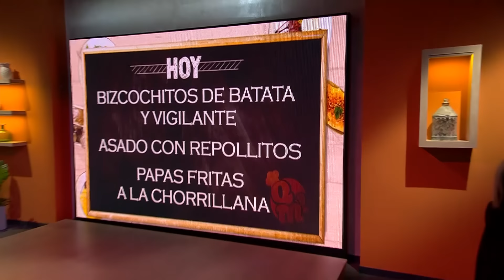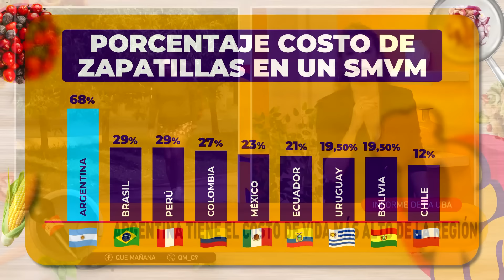MARTES PARA COCINAR RICO Y CASERO | QuéMañana Completo - 20/08 - El Nueve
El magazine conducido por Mariano Peluffo que te pone al día con recetas de cocina, noticias del mundo del espectáculo, moda, deportes, tecnología y mucho humor.

¡Miranos de lunes a viernes a las 10 por ElNueve o ElNueve.com.ar!

00:00 Apertura
04:59 Salpicón de noticias
09:36 Pequeñas grandes noticias con Maia
14:22 Dani Gómez Rinaldi y las noticias del espectáculo
21:26 Bizcochitos de batata y vigilantes
36:34 Qué hacer cuando adoptamos un perro o gato
44:18 Salpicón de noticias
46:36 Maia con más pequeñas grandes noticias
50:40 Noticias del espectáculo con Dani
53:57 Asado banderita con repollitos gratinados
01:12:48 Papas fritas a la chorrillana
01:27:52 ¡Mesa servida!